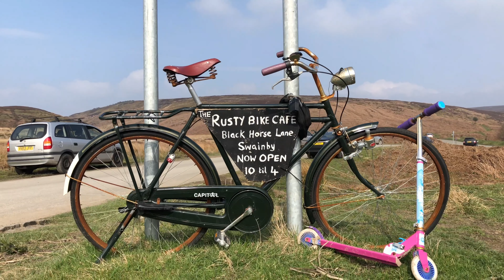Flask of tea at Osmotherly 4K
It was supposed to rain today but so went out in car instead of Piaggio.  Sun shone pretty much all day!

Filmed on iPhone 8 at 4K 60fps.